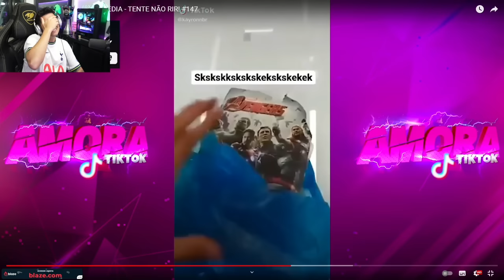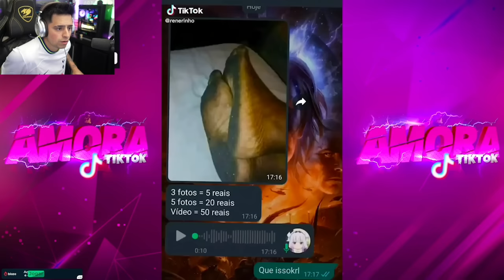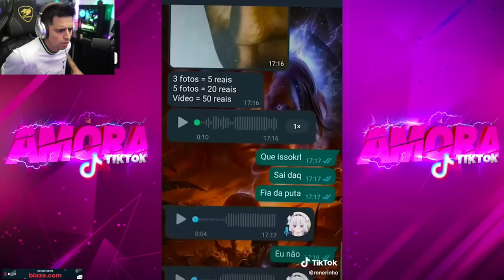CORINGA REAGINDO AOS MELHORES VIDEOS DE COMÉDIA TENTE NÃO RIR #147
Coringa reagindo aos melhores vídeos de comédia, momentos de gargalhadas e muita diversão

Canal de cortes oficial da LOUD.